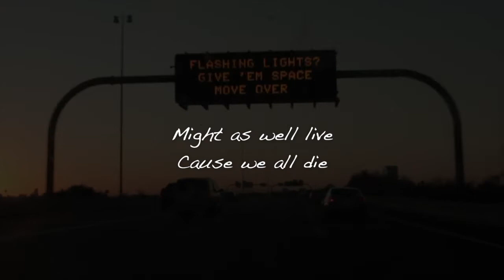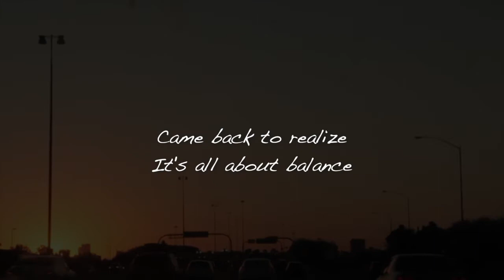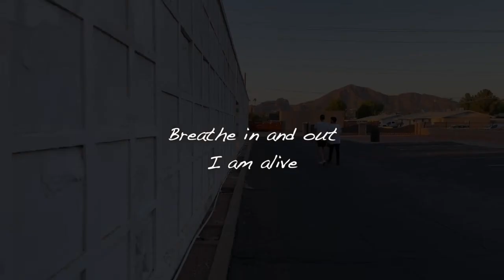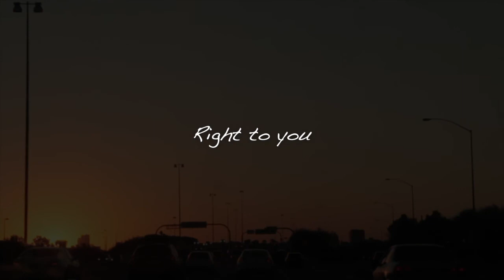QUINCY - SRT (Lyric Video)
Recording Artist, Audio Engineer | Quincy Coomes